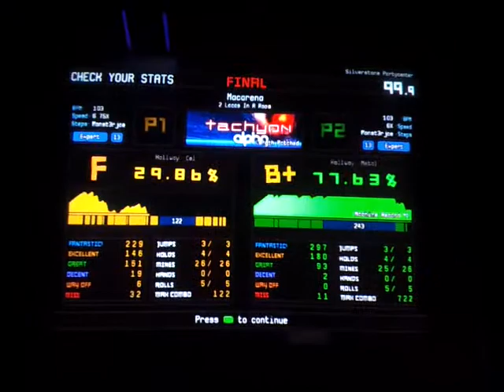Macarena - Fry F29.86% vs Ranfox 77.63%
A run on macarena in the tachyon alpha pack. It's the 2nd time for me playing this song. Pretty good run imo. This was fun! Doesn't feel like a 13 to me tho...